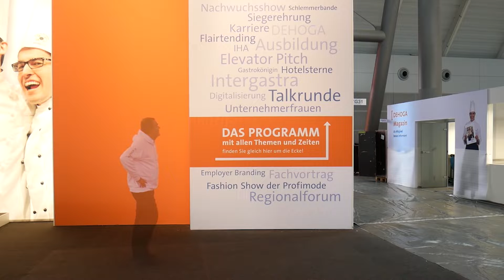Fritz Engelhardt in Vorfreude auf die Eröffnung der INTERGASTRA 2020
Der DEHOGA freut sich auf Sie in Halle 7! Unser Bühnenprogramm mit 5 Tagen Infotainment finden Sie